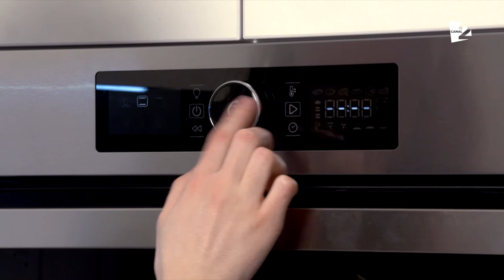SALVEAZĂ REŢETA: Julien în tartă de cartofi